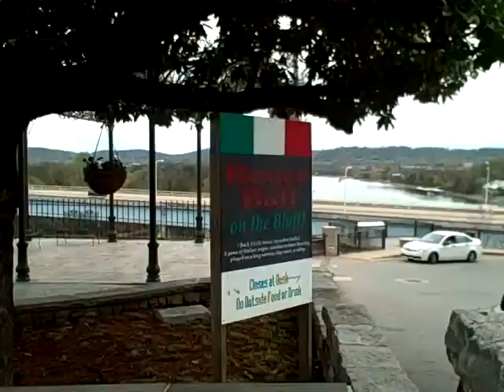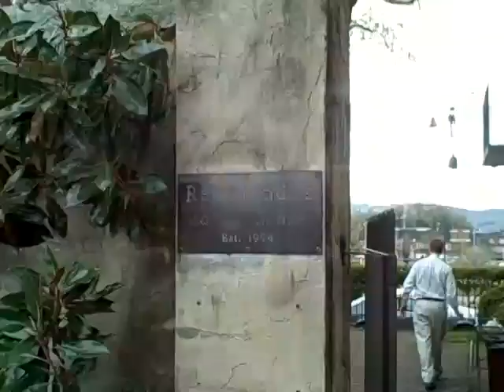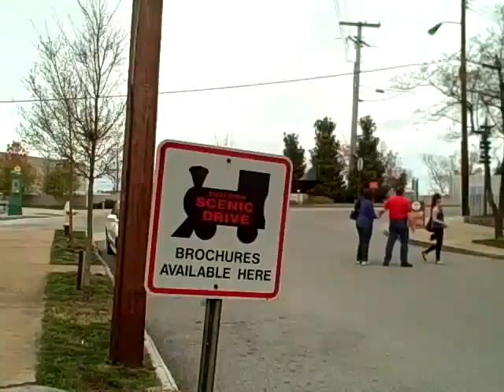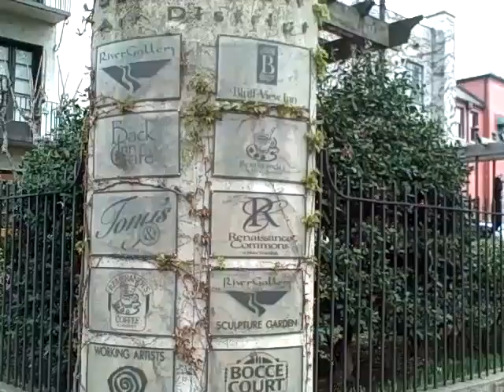Chattanooga 4 2010 1